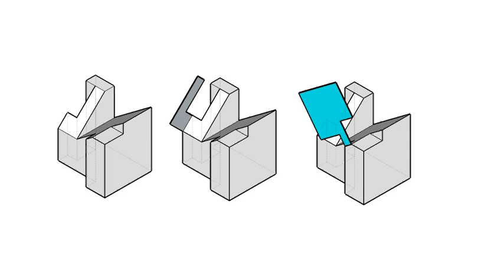全華圖學144頁/輔助視圖-等角圖展示